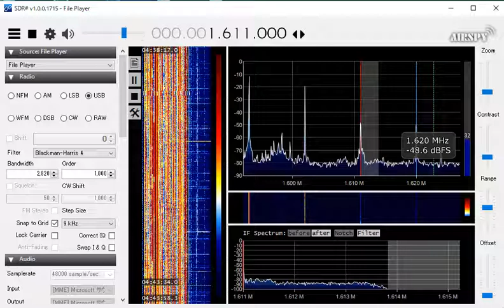EXBand on Airspy